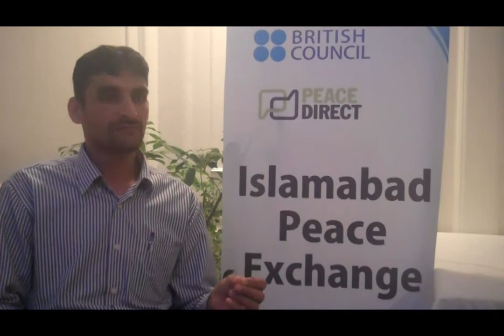Pakistani Peacebuilders - Press For Peace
Interview with Raja Wasim Khan of Press for Peace, in Islamabad, April 2012. He explains about their peacebuilding work in Azad Kashmir.